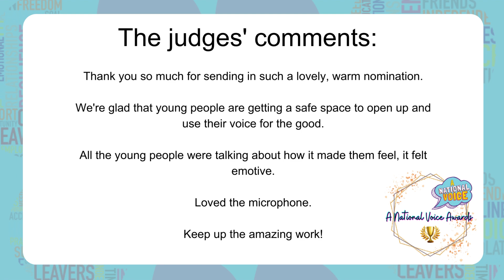ANV Awards Nominations - CLICK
A National Voice held their Amplify event on October 25, 2022. Finishing the event with the A National Voice Awards.

Take a look at the nominations here.

This nomination is for CLICK in Wandsworth. The group were nominated for The Voice Award and the Participation Award.

The judges loved this nomination which was really young person focused, check it out!